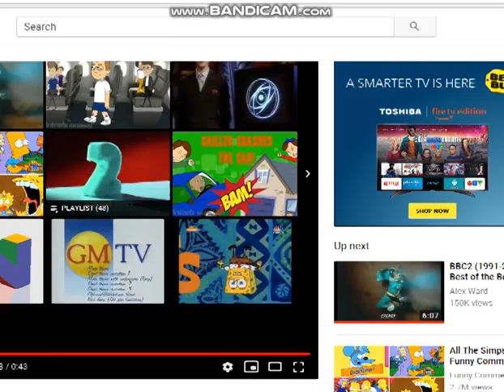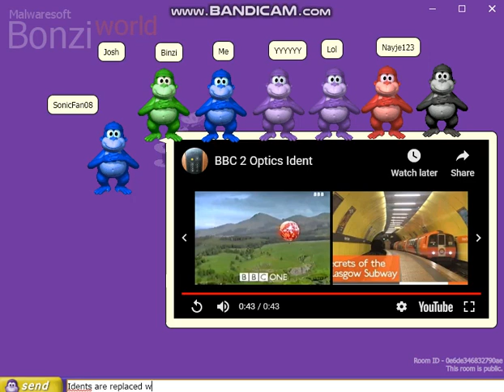BonziWORLD Reacts to BBC Two Optics Ident